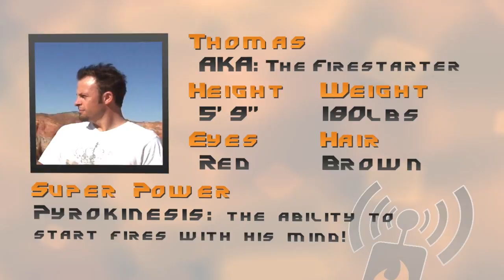PYRO Superheroes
Thomas and Randall - the dynamic duo of PYROLITICAL Radio Show!

★ Become a PYRO! (PYROLITICAL fan) ★